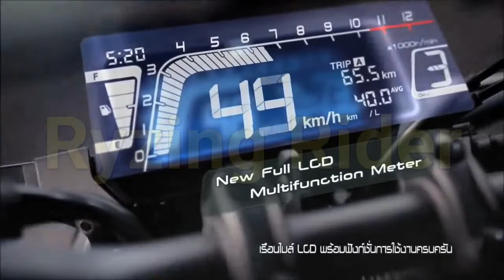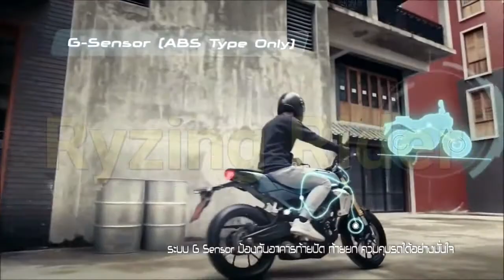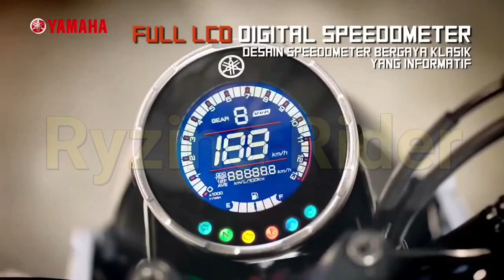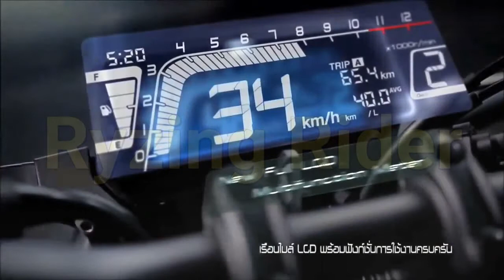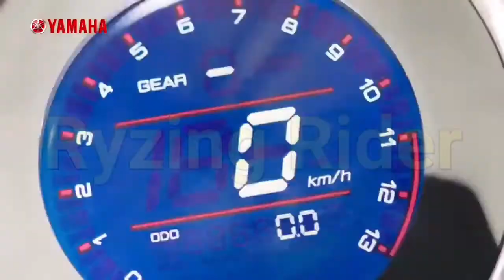yamaha xsr155 vs honda cb150r bs6 | Price and Specification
💥Technical Specifications💥

                      🏍️Yamaha XSR155🏍️

✅Displacement:  155.1 cc
✅Maximum Power:  18.6 HP @ 10,000 rpm
✅Maximum Torque: 14.1 NM @ 8500 rpm
✅Number of Cylinders: 1
✅Emission Standard: BS6-Compliant
✅Number of Gears: 6
✅Seat Height:  810 mm
✅Ground Clearance: 170 mm
✅Kerb/Wet Weight: 134 kg
✅Fuel Tank Capacity: 10 litres

              🏍️Honda cb150r🏍️

✅Engine Displacement: 149cc
✅Single Cylinder:  4-Stroke, DOHC
✅Max. Power:   20 HP (approx)
✅Max. Torque:   15 Nm (approx)
✅Gearbox:   6-Speed
✅Cooling:   Liquid Cooling
✅Fuel System:   Fuel Injection